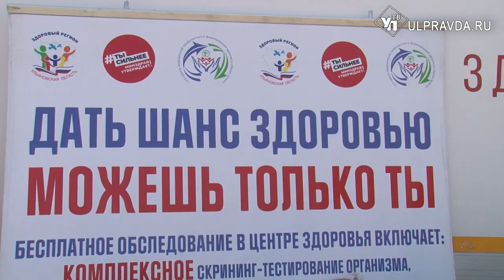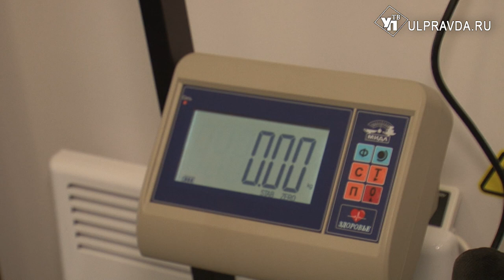В Архангельское приехал мобильный центр здоровья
Автомобиль ГАЗель Next оснащен современным медицинским оборудованием. Прямо здесь, внутри, проводится бесплатное комплексное обследование жителей отдалённых сёл.